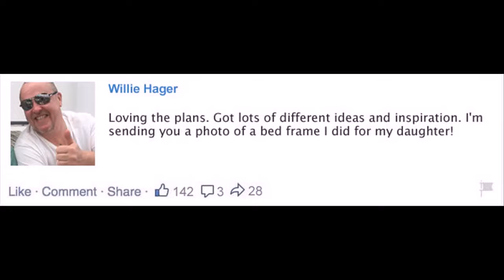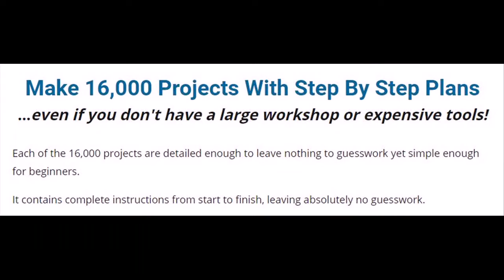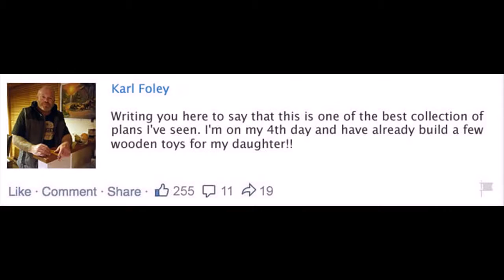woodworking must have tools Knoxville